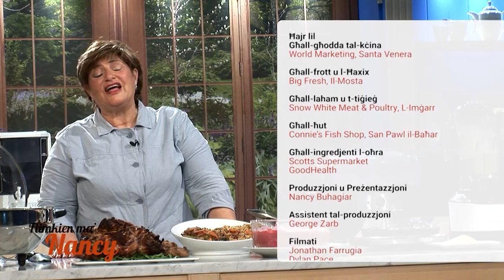NANCY 2022/2023 - EP22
Dan il-programm jinkludi dawn ir-riċetti:

- Butir tal-karawett
- Spalla tal-majjal
- Haruf
- Faqqiegh mimli
- Soppa bil-qaqocc u cashew nuts